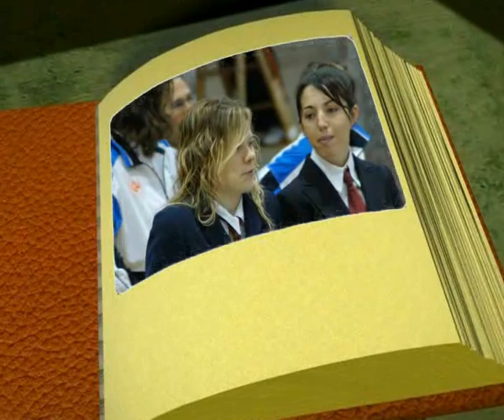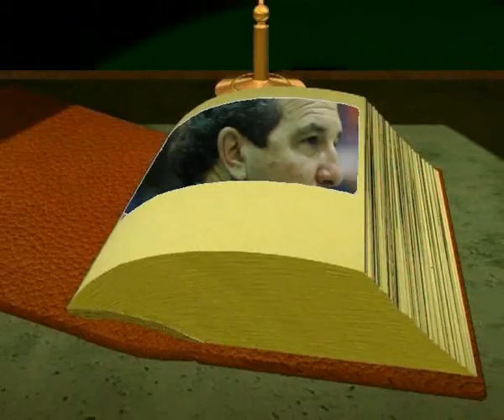Gala Judo 2006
Presentación Gala Judo 2006